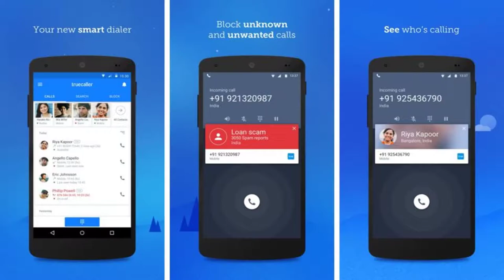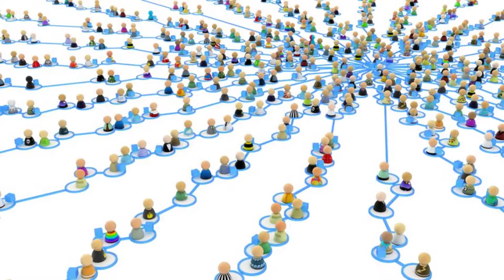How Truecaller Work? Crowd Sourcing? Explained In Details Bangla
Truecaller is firmly committed to the security and protection of personal information of our Users and their contacts. This Privacy Policy describes how Truecaller will collect, use, share and process personal information.

How do I unlist my phone number?

"Explained In Bangla" Video Series Is Very Popular As i Take New Topic All Time And Give All Explanation I know About That.